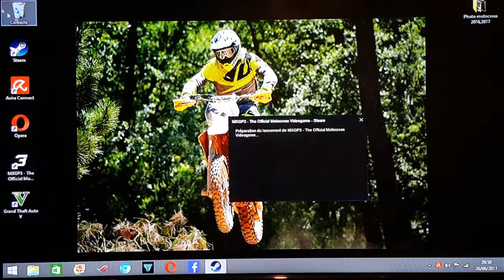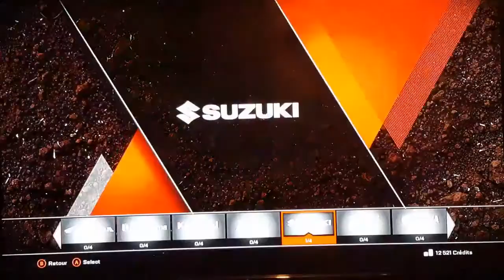Customisation mxgp3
Salut tous le monde c'est axel.cross 7 , aujourd'hui on se retrouve pour une nouvelle vidéo de motocross.
Mon snapchat : axel.suzuki71
Ma Page Facebook : 100%cross